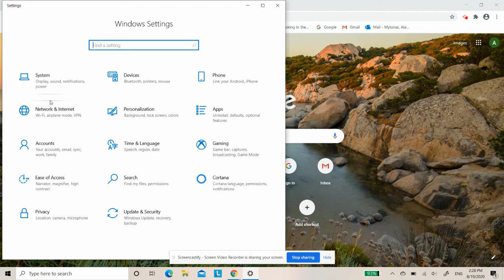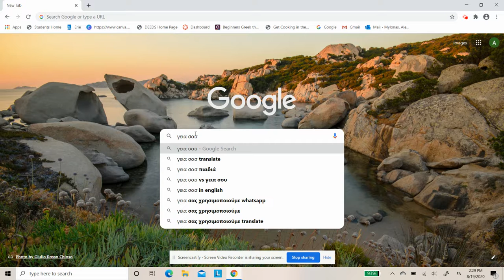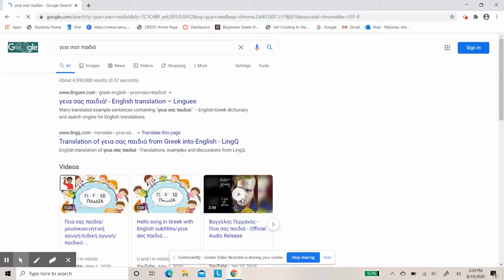How to Install Greek Keyboard in Windows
Mrs. Mylonas Greek Keyboard